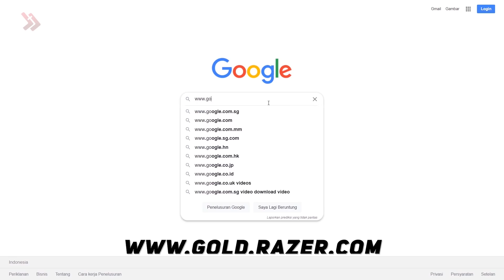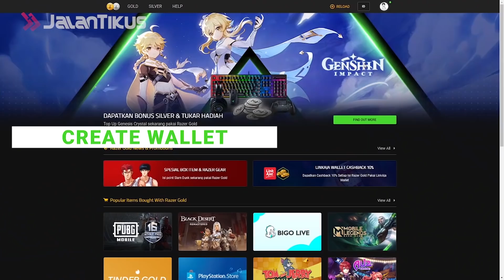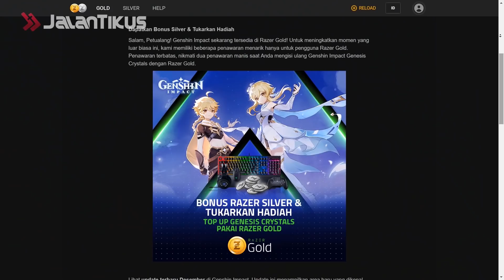Tips Top Up di Razer Gold + Giveaway Voucher Game Rp 100k!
Top up berbagai game seperti Mobile Legends, PUBG Mobile, hingga Genshin Impact kini lebih gampang! Pakai Razer Gold, kamu bisa bayar hanya dengan scan QR aja.

Di video ini, JalanTikus juga mau bagi-bagi giveaway nih voucher Razer Gold Pin senilai Rp 100.000 untuk 5 orang pemenang.

Mau tahu caranya? Yuk, tonton videonya sampai habis.

Klik link ini untuk info selengkapnya tentang promo Razer Gold berhadiah voucher hingga Razer Gear!

Baca juga artikel seputar gadget yang ada di JalanTikus.com ya!

Top Up Genshin Impact Genesis Crystals Kini Bisa Pakai Razer Gold, Caranya?

Top Up Game Pakai Razer Gold, Ada Hadiah Voucher hingga Headset Razer!

Game Android Terbaik 2020 Versi Google Play Store, Genshin Impact Juara!

5 Hero Mobile Legends Terkuat Saat Ini, Push Rank Sendiri Tidak Masalah!